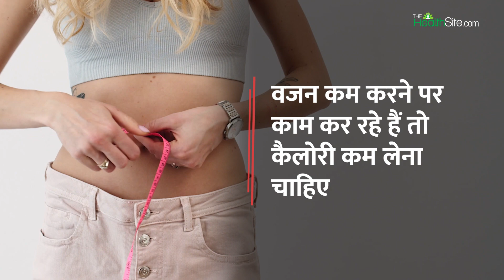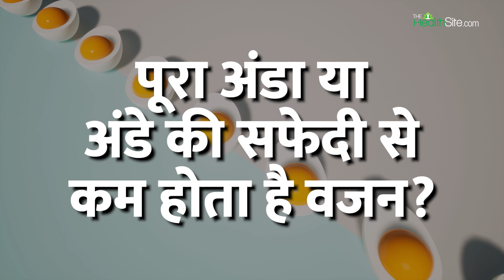Eggs for Weight Loss:जान लें पूरा Egg खाना फायदेमंद या सिर्फ White Part?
अंडा वजन घटाने में महत्वपूर्ण भूमिका निभाता है। इसमें प्रोटीन की भरपूर मात्रा होती है। डाइटिशियन के अनुसार, अंडा खाने से पेट लंबे समय तक भरा रहता है और भूख जल्दी नहीं लगती। अंडे में प्रोटीन के साथ-साथ कई महत्वपूर्ण विटामिन और खनिज, जैसे कि विटामिन A, B, D, E, K, कैल्शियम, आयरन और पोटैशियम, भी प्राप्त होते हैं। अक्सर देखा जाता है कि कुछ लोग पूरा अंडा पसंद करते हैं, जबकि कुछ सिर्फ अंडे का सफेद भाग ही खाते हैं (वजन कम करने के साथ अंडा)।